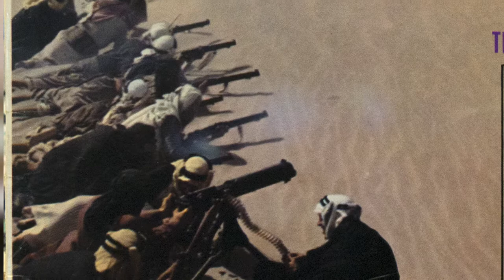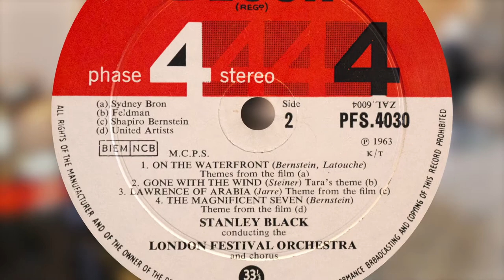Maurice Jarre - Lawrence Of Arabia (vinyl: Ortofon SPU, Graham Slee Accession + EXP, PTP Solid12)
Stanley Black conducts The London Festival Orchestra. **by request**

Panasonic Lumix GX7, Lumix 14-140mm, Olympus 60mm macro, Olympus 9-18mm